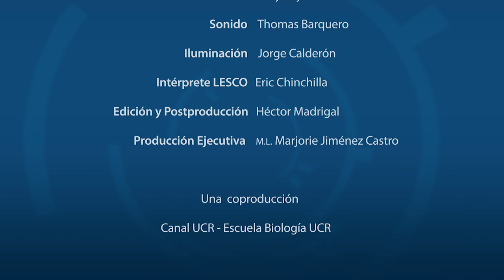FELINOS EN COSTA RICA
Msc. Sofía Soto Fournier, profesora e investigadora de la escuela de Biología de la UCR comparte sus investigaciones sobre felinos en Costa Rica.